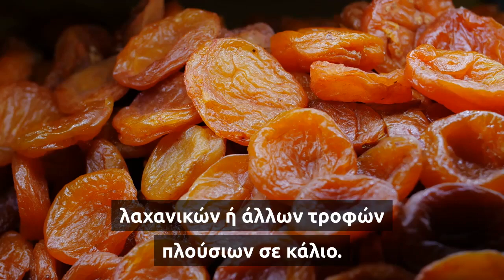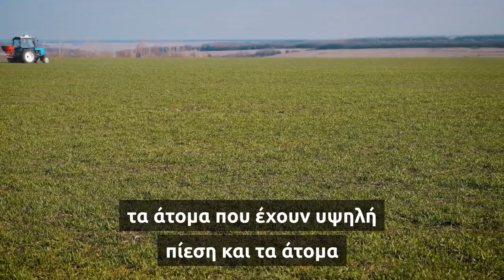Το κάλιο προστατεύει τον εγκέφαλο και την καρδιά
Σήμερα, πρόκειται να Το κάλιο προστατεύει τον εγκέφαλο και την καρδιά. Παρακολουθήστε για να μάθετε Το κάλιο προστατεύει τον εγκέφαλο και την καρδιά και θυμηθείτε να αφήσετε ένα παρόμοιο σε αυτό το βίντεο και να εγγραφείτε αν θέλετε να δείτε περισσότερα 'μπορεί πραγματικά να βοηθήσει όταν προσπαθείτε να αναπτύξετε ένα κανάλι YouTube